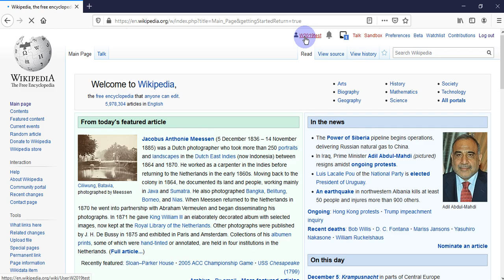How to create a Wikipedia account | Part - 1 | Tulsi Bhagat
Part - 1: This tutorial is about creating an account on Wikipedia. To know, why create an account? Please read
➣ Wiki1Up is all about empowering people to become a Wikipedian, and how to 1up their life by contributing to Wikipedia and continuing to learn, grow and develop knowledge.

Tulsi Bhagat